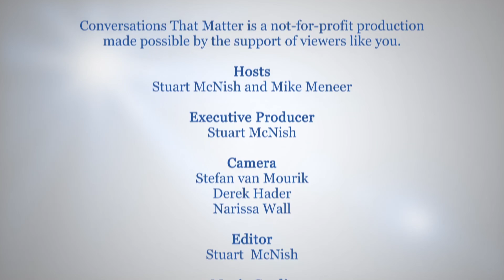The Legacy of EXPO 86 (w/ Jimmy Pattison)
Expo 86 marked Vancouver's entrance onto the world stage.

The Transportation and Telecommunication Fair was a Class II specialized exhibition projected to attract 14 million visitors. It exceeded all expectations and in so doing transformed Vancouver’s place in the world.

In the lead up to the Fair, the economy of BC was in the doldrums. Former Tourism Minister Grace McCarthy went to the Premier with an idea she believed would jumpstart the economy and boost our confidence. Making it happen was anything but easy; former Mayor of Vancouver Mike Harcourt actively campaigned against it. Labour uncertainty in the province and on the Expo site worried Jimmy Pattison, the CEO of Expo 86. “I recommended at one time to Premier Bennett to not proceed with the fair until we got the labour situation sorted out.”

Pattison says because the Cold War was still on, getting a representative mix of countries on both sides of the Iron Curtain was challenging. “We had to get the Communists there, and who were the Communists? They were Cuba, they were Russia, and they were China. And of course we had to get the Americans there, actually which was one of the hardest things we did, was get the Americans.”

Thirty years later Expo 86 stands as the beginning of Vancouver’s transformation to an international city, one that is just starting to realize its full potential. The full story is still being written and decades away from being told.

ctm083